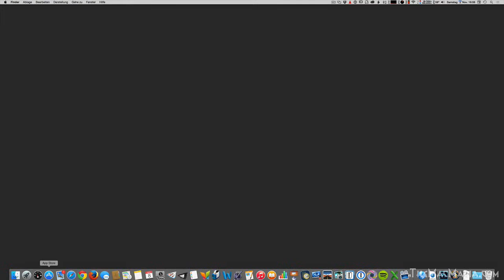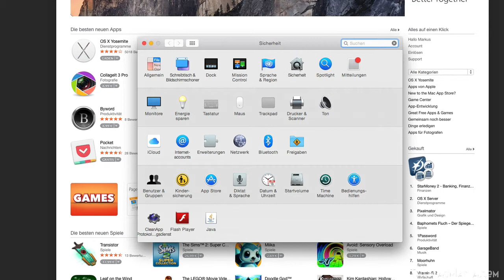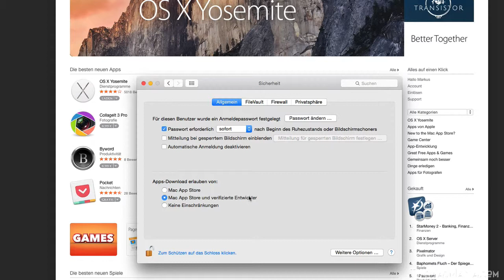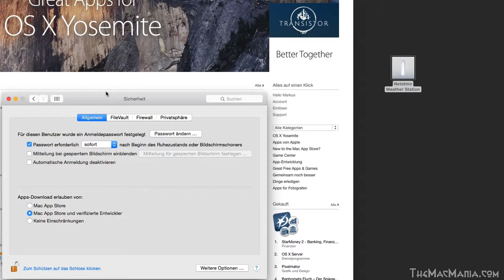OS X Yosemite Tutorial: Wie mache ich meine Mac sicherer